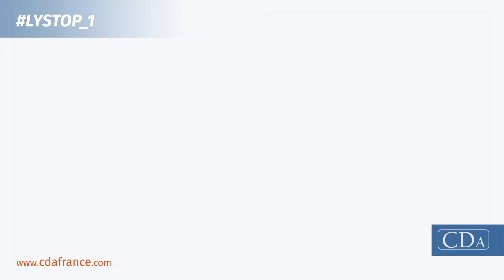CDA - Lystop 1 - Manual crimper for wine bottles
Lystop 1 is a semi-automatic crimping machine designed by CDA for manual crimping of still wine bottles.
The Lystop 1 manual crimper is used to crimp aluminium or tin capsules. This manual crimper makes it possible to crimp all bottle formats: half wine bottle, 75 cl wine bottle, magnum wine bottle, etc.
CDA Lystop 1 will be appreciated by winemakers to manually crimp with precision a small or medium production. For a large production, CDA offers its Cap System automatic crimping machine (speed up to 2500 bottles per hour). Lystop 1 can be used in addition to a CDA semi-automatic labeller: Ninette 1 (applies a 500 bottles/h label) or Ninette 2 (applies two 500 bottles/h labels).